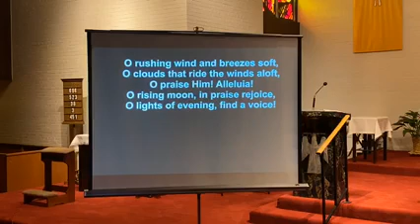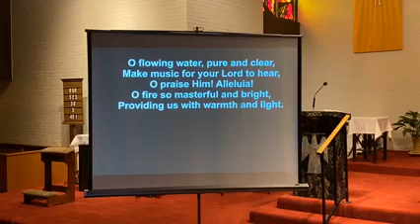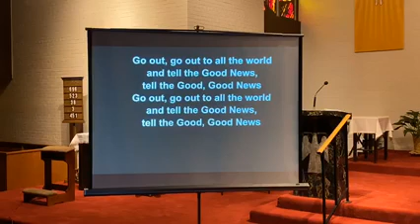Weekday Mass - 4/25/2020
Celebrant: Fr. Nick Cavallari

St. Catherine of Alexandria Parish